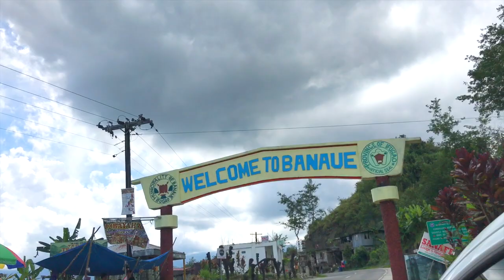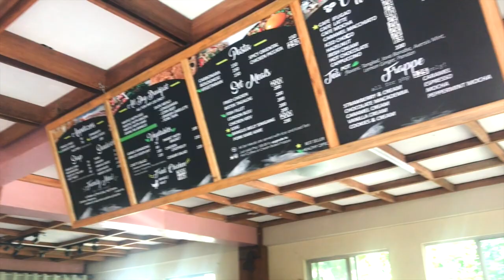Banaue Rice Terraces Travel Vlog - 1 day adventure | Philippines | Verzotyle | Vid #62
This video is about our spontaneous short trip to Banaue and we were only there for less than a day that's why I can't give a lot of info about the activities you can do in Banaue. But I promise I will be back soon and I will explore Banaue more.

You can also watch some of my favorite videos

TAIWAN ADVENTURES

Credits:

SONGS:
Good times - Nicolai Heidlas
Winter Sunshine - Nicolai Heidlas
Good old days - Joakim Karum
Swing - Peyruis